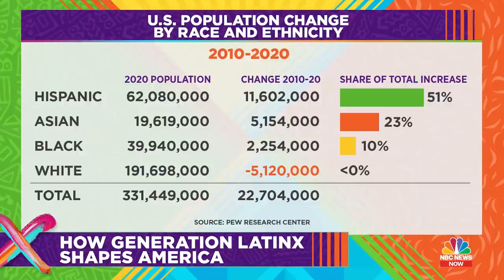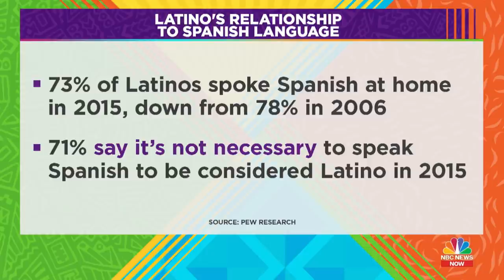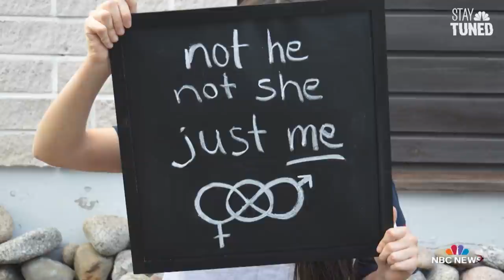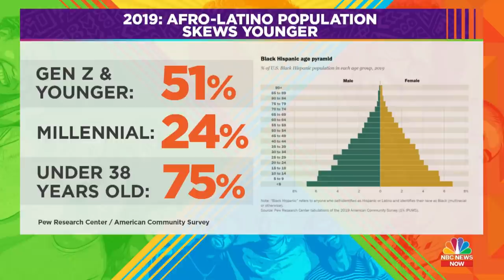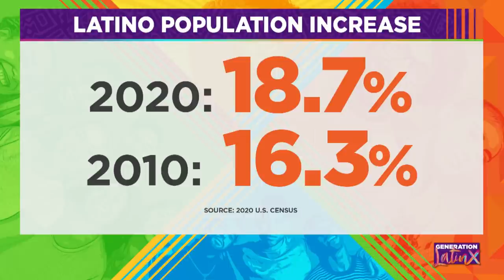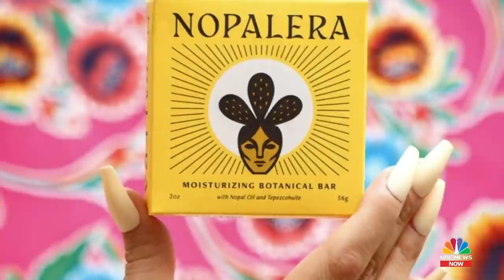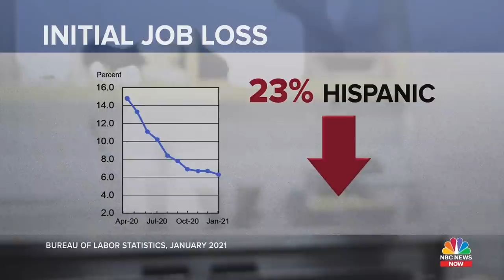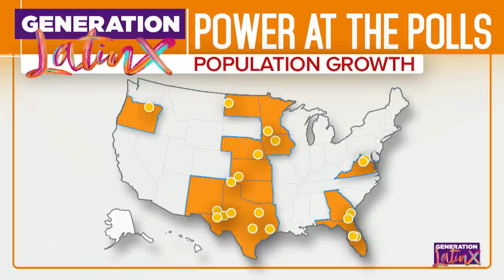Generation LatinX: An NBC News NOW Special Hosted By Morgan Radford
As the largest growing population in America, the Hispanic American experience encapsulates many meanings. Generation LatinX, a special hosted by NBC News’ Morgan Radford, spotlights the experience of Latinos in America in 2021 – from the growing political and economic power of this community to discussions of race and gender identity.    Guests include actor, Laz Alonso; singer, actress & author, Amara La Negra; Former Rep. Carlos Curbelo (R-Fla.); former senior advisor to Bernie Sanders